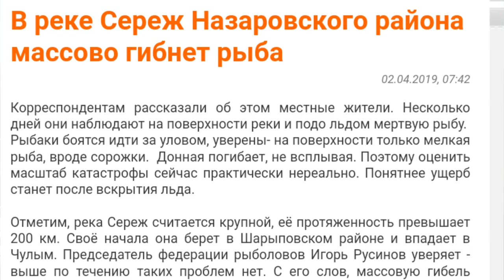Через край в крайность - как один депутат загадил Назаровский район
Активисты из Назаровского района провели расследование об экологической угрозе, вызванной отходами жизнедеятельности скота с местного сельскохозяйственного предприятия. В описании мы не называем имена предполагаемых загрязнителей, зная, что эти люди по любому поводу подают в суд. Однако зрители и компетентные органы без труда разберутся.
Зачем заводить свой ютуб-канал, когда есть наш? Мы ждем ваших писем и размещаем ваше видео!
Будем благодарны любой помощи для развития KrasNews.com: Спонсировать канал (ежемесячное списание)
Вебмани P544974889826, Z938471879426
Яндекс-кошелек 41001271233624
Киви RICTO992